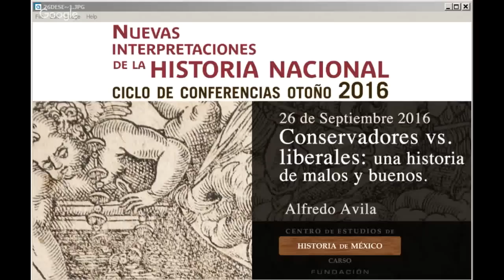Conservadores vs. liberales: una historia de malos y buenos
El Centro de Estudios de Historia de México Fundación Carlos Slim invita a su Ciclo de Conferencias Otoño 2016 "Nuevas interpretaciones de la historia nacional".

Tema: Conservadores vs. liberales: una historia de malos y buenos
Expositor: Alfredo Ávila
Lunes 26 de Septiembre 2016 | 18 Hrs.